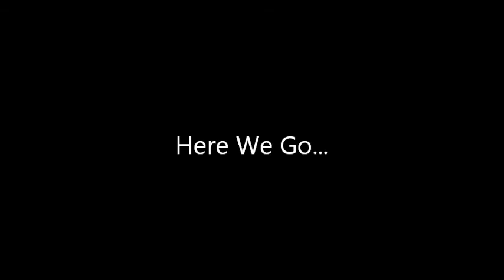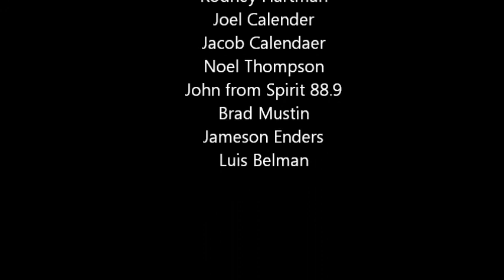Christ Lutheran Church Ghost Pepper Challenge